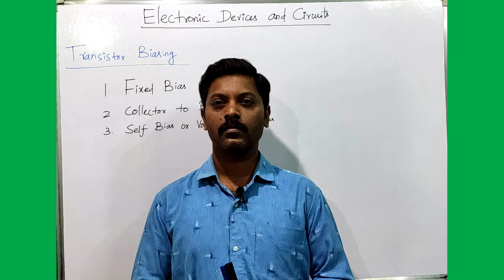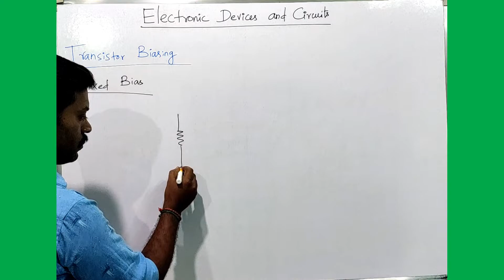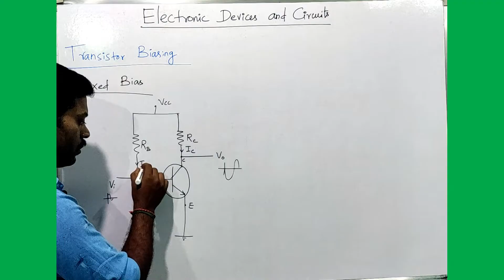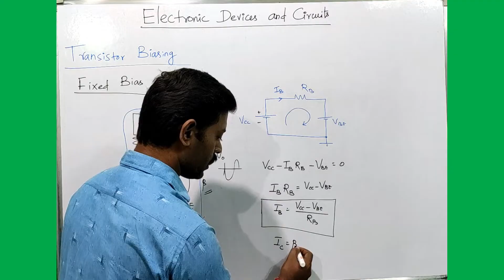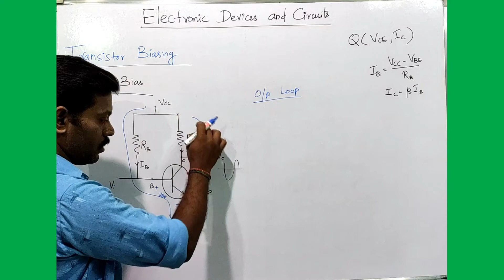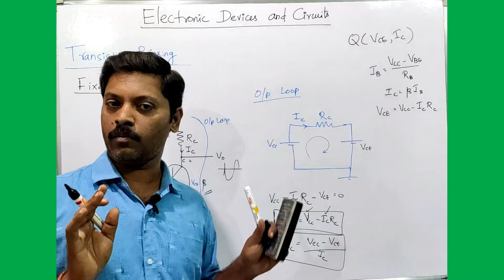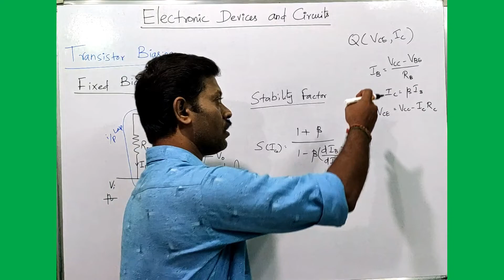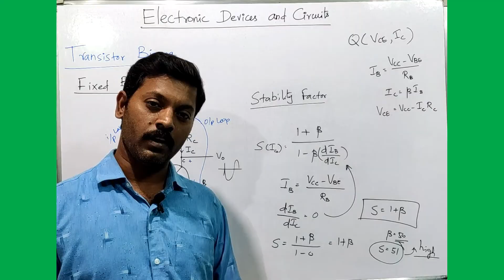Transistor Basing | Fixed Bias | Stability Factor | Tamil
Fixed Bias